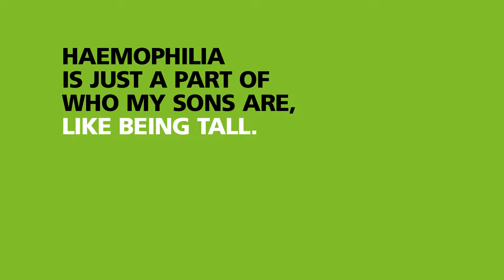Nathan - Octapharma patient stories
Darryl sons Nathan and Ben both have severe haemophilia A. As parents their goal is that the boys are able to own haemophilia rather than haemophilia owning them. They came to realise that the diagnosis wasn’t life ending, but life changing. Watch Darryl’s story and see how haemophilia is just a part of who his sons are, like being tall.